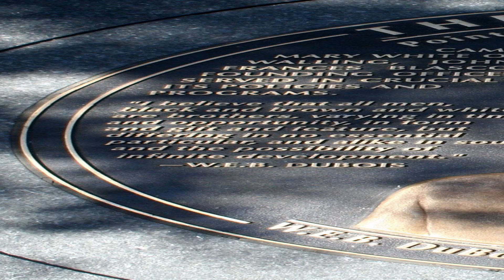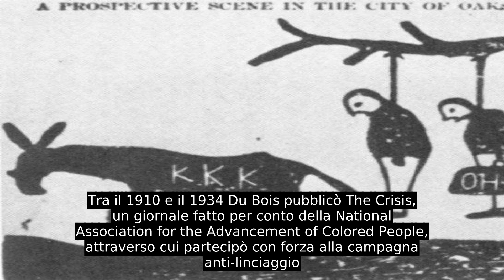William Edward Burghardt Du Bois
William Edward Burghardt Du Bois nacque il 23 febbraio 1868 a Great Barrington, verso il confine sud-occidentale del Massachusetts, figlio di Alfred Du Bois e Mary Silvina Burghardt